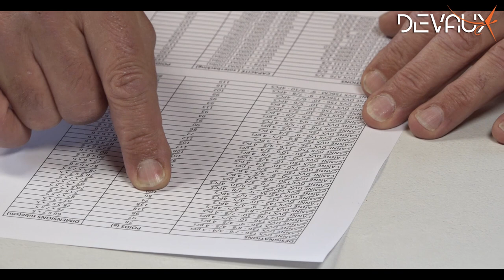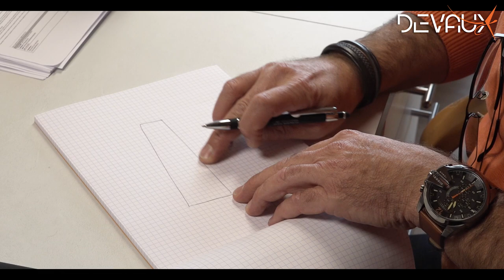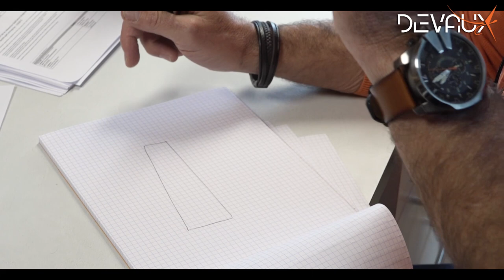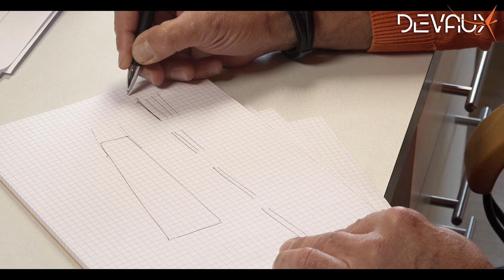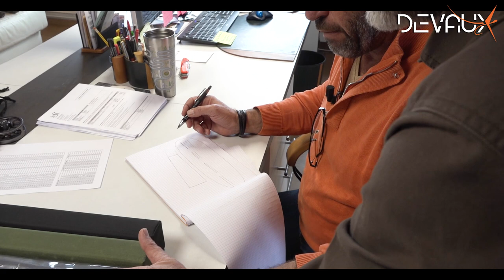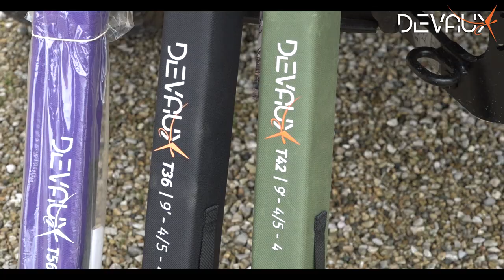Comment choisir sa canne à mouche ? | Mouches Devaux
Comment comprendre et choisir une canne en fonction de certains critères.